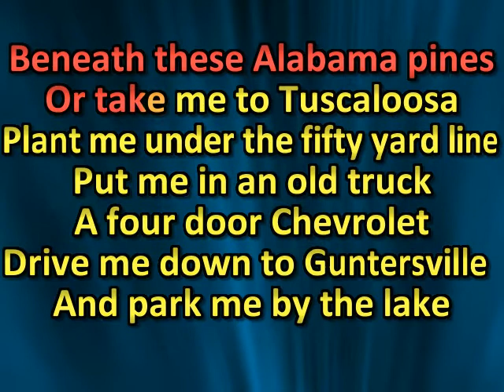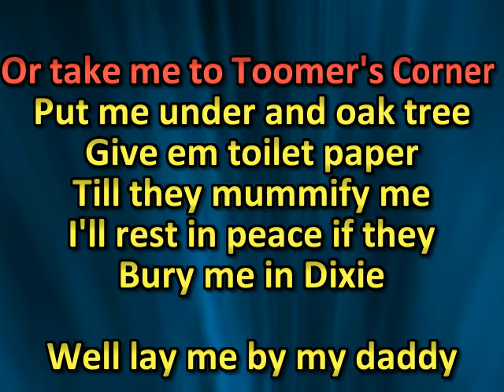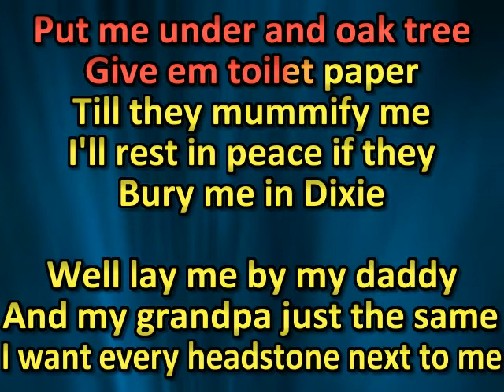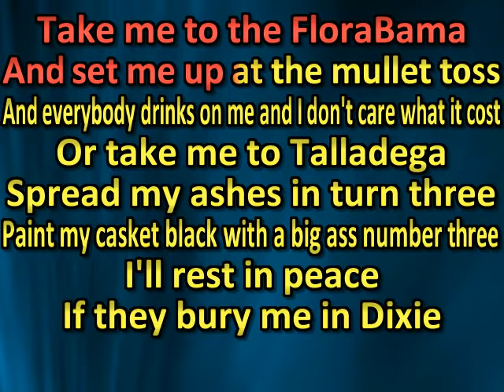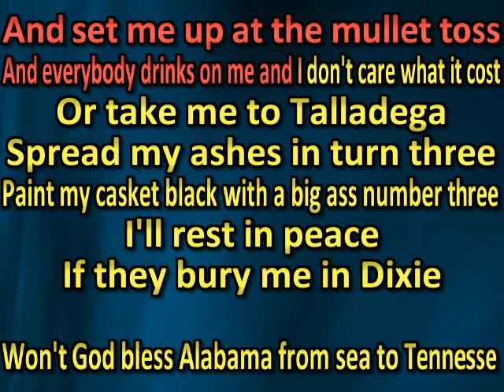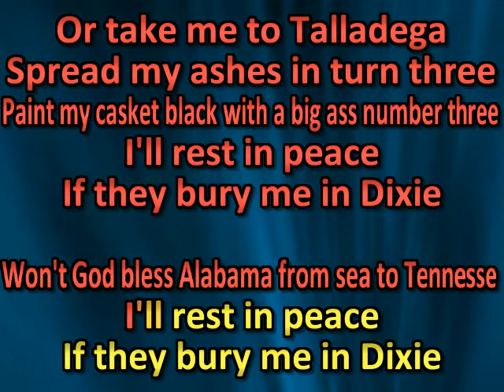riley green Bury Me In Dixie (karaoke)(by request)